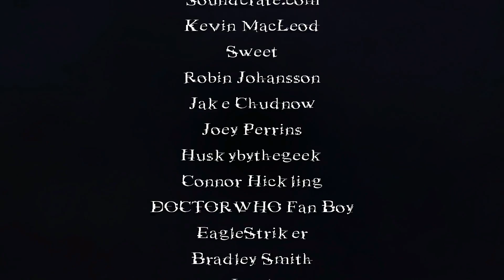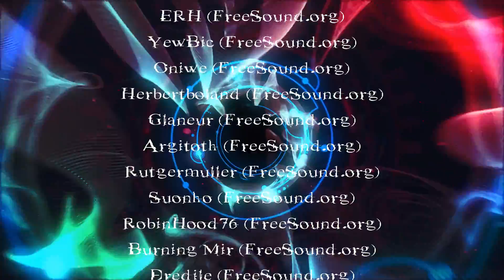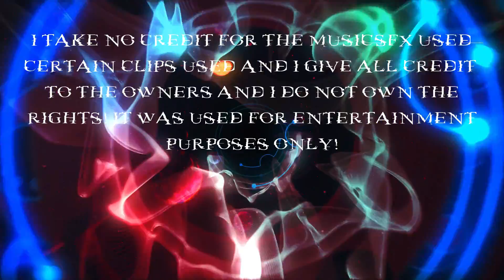Gmod Doctor Who Season 5 | NON-CANON EPISODE (LEGACY)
Okay, let me explain, I understand that I haven't uploaded in months now. But I have good reasoning.

1. Life, I've been under a lot of stress recently and it's forced me to push back anything and everything I was going to, or was working on.

2. Moving, I've been moving to a different house so that also played a factor in the reason why I haven't been uploading.

3. I've been working on a movie, my friends and I have been putting a lot of time and effort into this movie, by the end of the summer, we should have at least a quarter of the movie done.

4. Friends, two of my friends have gone their "separate ways." One of them, you may know. Back in 2016 he was known has "TheSlimePlays." He has had 2-3 other channels since then, all have been terminated, I have no clue why though. His secondary name was BadBoyKnight75. The reason the series is and was on hiatus, is because we had some beef, we both got mad over some stupid shit that we shouldn't have gotten mad about. And if you're reading this, I'm sorry, shouldn't have been such an ass. The other one, known as "Mistah Cookiez." I can't disclose too much as the whole situation is really personal. But basically we aren't friends anymore. For a variety of reasons.

5. Music, I've been trying to work on my music for a while now, I'm currently working on two projects, "Fergre - Mistah Cookiez" and "The Investigators - NovaTheThird" Although I am no longer making music for Fergre and I will not continue, I highly recommend you watch The Investigators when it comes out.

6. The reason TheSlimePlays is in this video, is because this was recorded back in November of 2017. I've just had it unlisted, as it was supposed to be episode 11. But I have had a change of plan and have made it Non-canon to the story so I could just upload it. Sorry if the video is blocked for some of you, can't really do anything about that.

7. We are still working on it, just not fully, most of our attention is going towards the movie that we are making, not only is it going to be like an actual movie, but it will be a big step in the right direction for where I want my content to go.

8. I will continue to make videos, don't worry. But other things have gotten in the way and I've had to deal with issues that are personal, and some just out right stupid. I hope you understand, please enjoy this video.

Spencer Baggett
Morch Kovalski
John Richardson
Martin O'Donnell
Michael Salvatori
Tom Salta
Neil Davidge
Brian Trifon
Brian Lee Whie
Stephen Rippy
Jack Wall
Hans Zimmer
Juno Reactor
Don Davis
Sean Murry
Marilyin Manson
Marco Beltrami
Paul Haslinger
Soundcrate.com
Sweet
Jake Chudnow
Joey Perrins
Huskybythegeek
Connor Hickling
DOCTORWHO Fan Boy
EagleStriker
Bradley Smith
Lord
Tyler Bates
John Paesano
Alesso
HardWire
Propellerheads
Aidin Ashoori
TheNH2ModTeam
Koolfox
David Buckley
Jack Trammell
Sarah Schachner
Brian Tyler
Thomas Newman
Vangelis
Benjamin Wallfisch
The Magnificent Six
Pharrell Williams
Johnny Marr
James Horner
Lorne Balfe
Tilman Sillescu
Mick Gordon
Van Halen
Led Zeppelin
Harald Kloser
Thomas Wander
Jerry Goldsmith
Harry Manfredini
John Carpenter
Alan Howarth
John Ottman
Danny Lux
Josheph Bishara
Alan Silvestri
Christophe Beck
Andrew Lockington
Beck
Brad Fiedel
Danny Elfman
Michael Brook
Klaton
Oleksa Lozowchuk
The Humble Brothers

Visuals By:
CyberWebFX
Brian Taylor
LemonGrenade79
Red Womabt Productions
OMNIFECT STUDIOS
John Smith
Thomas James Thorton
NeonVisual
Mark Fry
Footagecrate.com
FootageIsland.com
Parker's Graphics
Your Akhi Productions
QuadrastarFilms
Rob Ritchie
ManservantPablo
DWReVFX